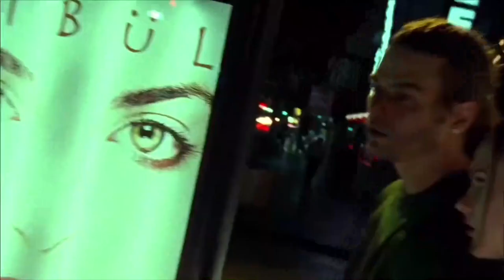Ondas - Волны - молчат дома - Molchat Doma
Como o estrondo do trovão nos partindo em pedaços, pensando em meu deus interior, cantando canções sobre a natureza.

Do álbum Этажи (Etazhi)
Volny.

Boa audição
Renato Araújo
Волны
Volny

И ты покажешь мне, как плачет земля
I ty pokazhesh' mne, kak plachet zemlya
E você me mostrará como a terra chora

Грохот грома разорвет нас на части
Grokhot groma razoryot nas na chasti
O estrondo do trovão nos partirá em pedaços

Там, где будет смерть,
Tam, gde budet smert',
Lá, onde haverá morte,

Там же буду и я
Tam zhe budu i ya
Lá estarei também

Ты за мной не иди
Ty za mnoy ne idi
Não me siga

Твое время – сейчас
Tvoyo vremya – seychas
Seu tempo é agora

Наше счастье храня
Nashe schast'ye khranya
Guardando nossa felicidade

Пронеси в новый век
Pronesi v novyy vek
Leve para o novo século

Сквозь нелепицу быта, социальных проблем
Skvoz' nelepitsu byta, sotsial'nykh problem
Através das trivialidades da vida, dos problemas sociais

Сохрани себе в сотнях картотек
Sochuvstvie sebe v sotnyakh kartotek
Salve-se em centenas de arquivos

Проложи новый путь и исчезни насовсем
Prolozhi novyy put' i ischezni nasovsem
Abra um novo caminho e desapareça para sempre

Ты заставляешь меня
Ty zastavlyayesh' menya
Você me faz

Петь песни про природу
Pet' pesni pro prirodu
Cantar canções sobre a natureza

Ты заставляешь меня
Ty zastavlyayesh' menya
Você me faz

Верить в своего Бога
Verit' v svoyego Boga
Acreditar no meu Deus

На моей земле
Na moyey zemle
Na minha terra

Плохая погода
Plokhaia pogoda
O mau tempo

Ты заставляешь меня
Ty zastavlyayesh' menya
Você me faz

Ты заставляешь меня
Ty zastavlyayesh' menya
Você me faz

Ты заставляешь меня
Ty zastavlyayesh' menya
Você me faz

На моей земле
Na moyey zemle
Na minha terra

Плохая погода
Plokhaia pogoda
O mau tempo

Ты заставляешь меня
Ty zastavlyayesh' menya
Você me faz